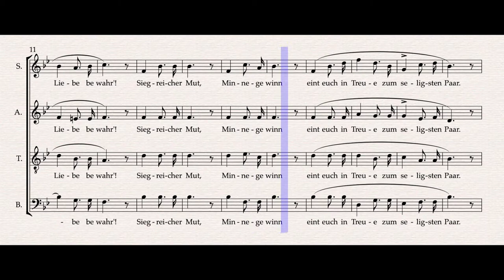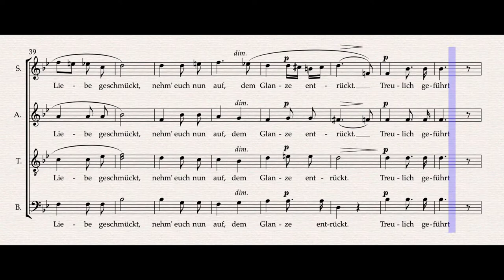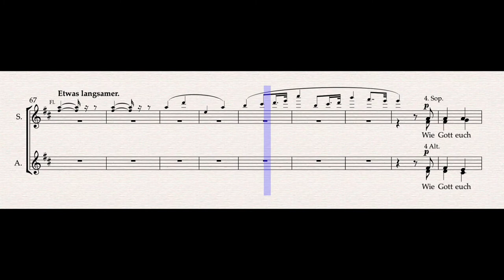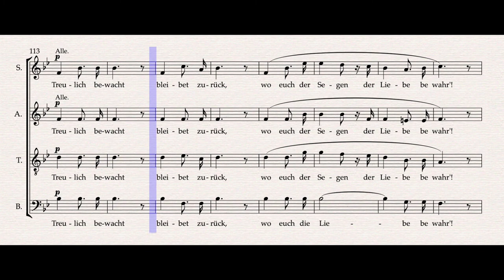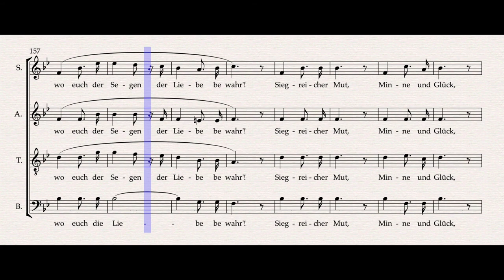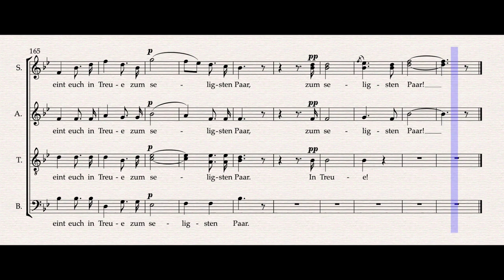Bridal Chorus (Treulich geführt) (Vocal Guide - Bass) – Digital Accompaniment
Digital accompaniment, with vocal guide for the part of Bass, of Treulich geführt, also known as the Bridal Chorus, from R. Wagner's "Lohengrin".

Context of piece within the plot: This chorus is sung while Elsa and Lohengrin celebrate their marriage.

Carlo and Susanna